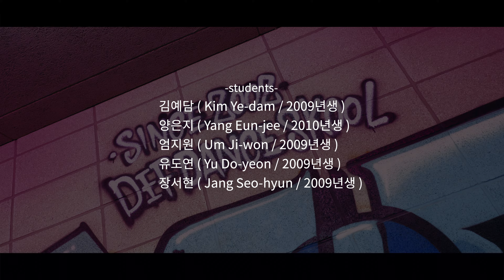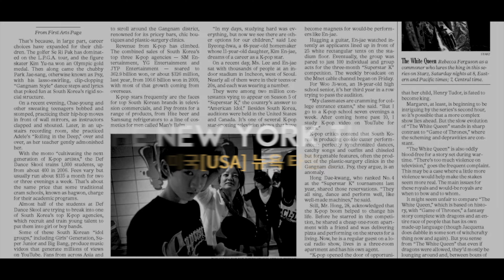[아이돌 키즈댄스학원 No.1] 있지 ITZY - 로꼬 LOCO 안무 커버댄스 | Def Kids Kpop Dance Cover 데프 키즈 아이돌프로젝트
데프는 아이돌을 가장 많이 배출한 학원이며, 세계에서 단 하나뿐인 아이돌 전문 트레이닝 센터입니다.

ㅣ대한민국 최초의 댄스학원 Korea No.1 데프키즈댄스스쿨ㅣ
"여러분의 꿈과 미래를 함께 하는 프리미엄 키즈댄스학원"

🎥 Filming location : 데프키즈댄스스쿨 강남점 [Gangnam studio]

본 영상에 출연한 수강생들은 각 지점의 분기별 평가 오디션에서 합격한 수강생들입니다.

Def Students
김예담 ( Kim Ye-dam / 2009년생 )
양은지 ( Yang Eun-jee / 2010년생 )
엄지원 ( Um Ji-won / 2009년생 )
유도연 ( Yu Do-yeon / 2009년생 )
장서현 ( Jang Seo-hyun / 2009년생 )

🚩데프키즈댄스스쿨 강남점 (Gangnam studio):
25, Yeoksam-ro 65-gil, Gangnam-gu, Seoul, Korea

🚩데프키즈댄스스쿨 영등포점 (Yeongdeungpo studio):
16, Seonyu-ro 47-gil, Yeongdeungpo-gu, Seoul, Korea

🚩데프키즈댄스스쿨 노원점 (Nowon studio):
55, Sanggye-ro, Nowon-gu, Seoul, Korea